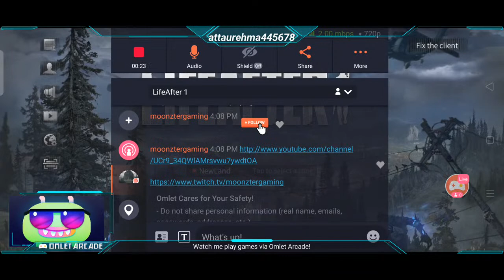Watch me stream LifeAfter on Omlet Arcade!